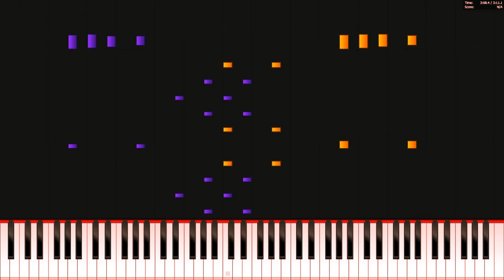Theodor Döhler: Etudes, Op. 30, No. 2 in A minor (midi)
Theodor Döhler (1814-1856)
12 Etudes de concert, Op. 30 (1839)
A minor
Moderato